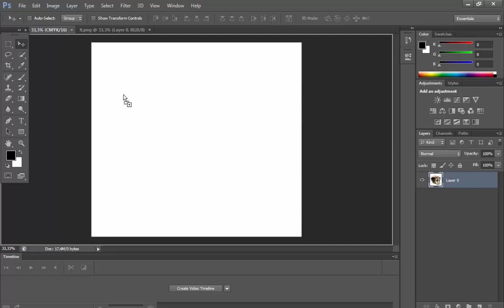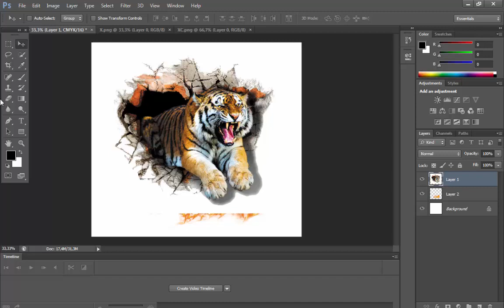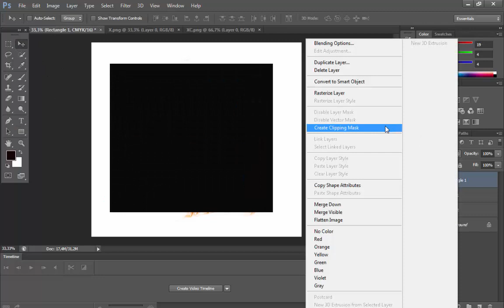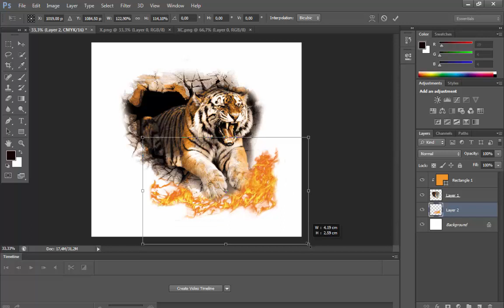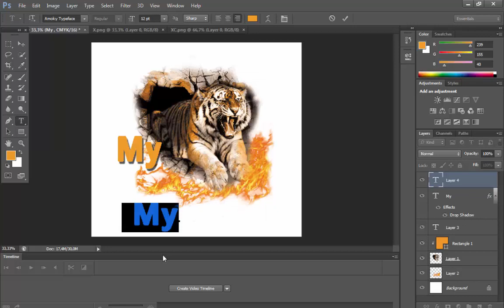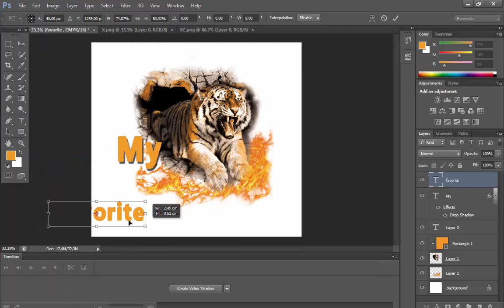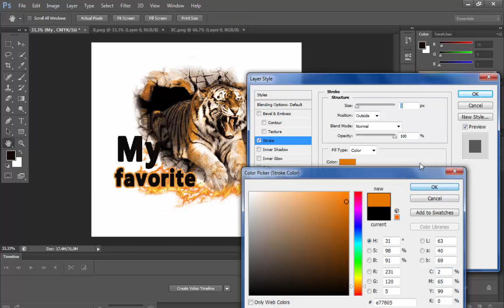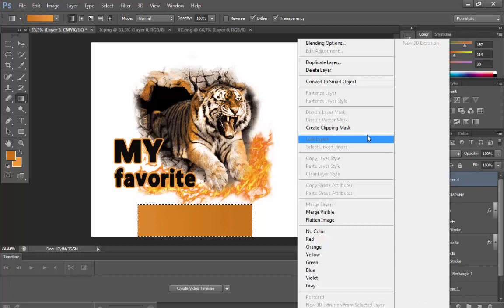طريقة تصميم تشرت How To Make High Quality Shirt Designs In Photoshop